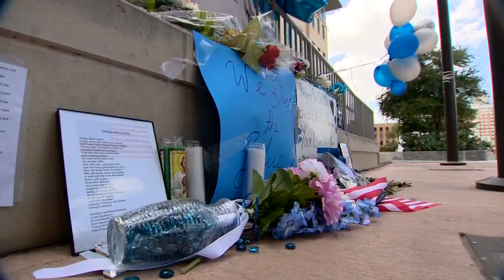San Antonio Police Officer Miguel Moreno to be laid to rest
San Antonio police expect officers from all over of the state to come. They've even fielded calls about this funeral from as far away as New York and Canada.